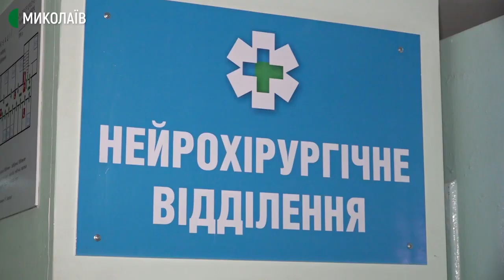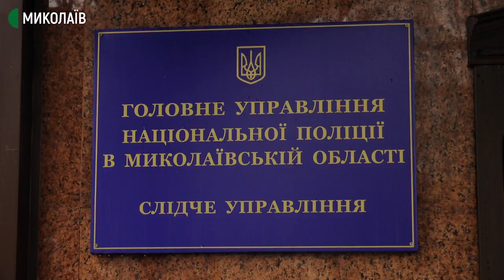На Миколаївщині зіткнулися два автомобілі: один водій загинув, другий у лікарні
Автомобіль із поштовими відправленнями та машина, що перевозила небіжчиків до Одеського крематорію, зіткнулися на трасі Н-11, біля села Михайло-Ларине. Один з водіїв загинув на місці.
Автор - Валентина Гурова, оператори - Юлія Філімон, Сергій Куропятник.